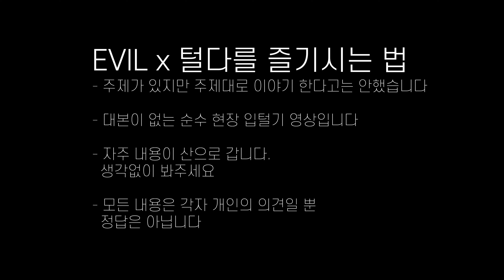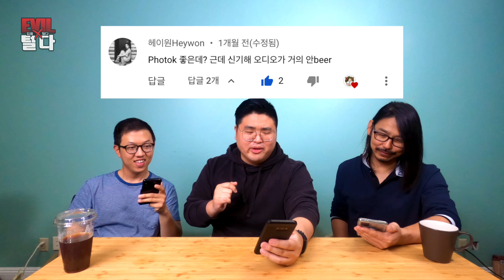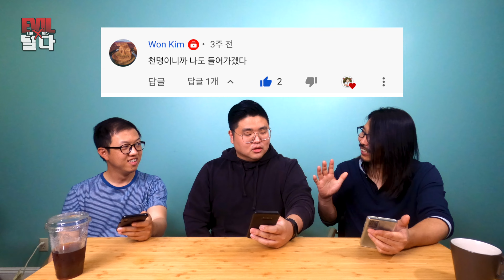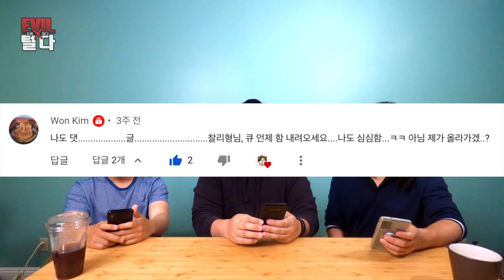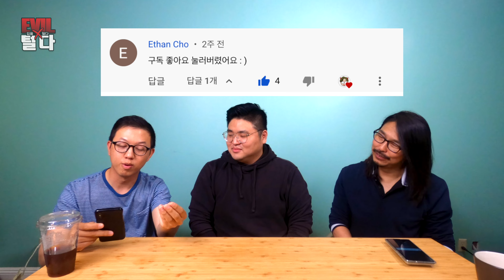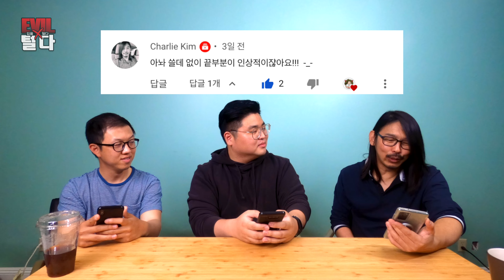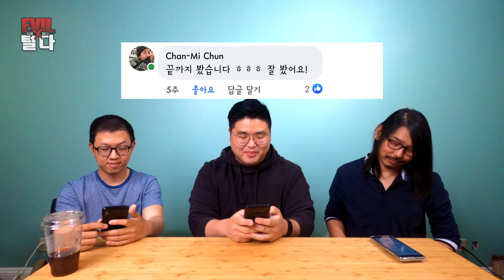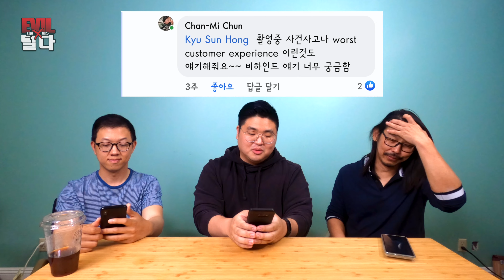[이블털다​​] ep.5-1 ❌😈❌누추한곳에 귀하신 분들께서, 구독자 100명 축하 댓글읽기 | 플레이큐라운드 / EVIL x 털다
*좋아요/구독/알람설정은 저를 기분좋아 춤추게 합니다

감사합니다.